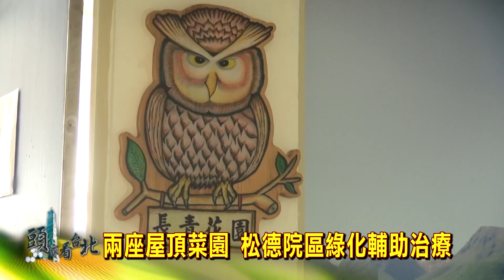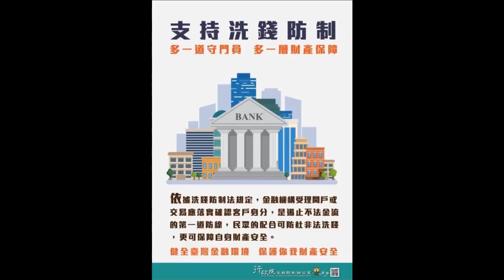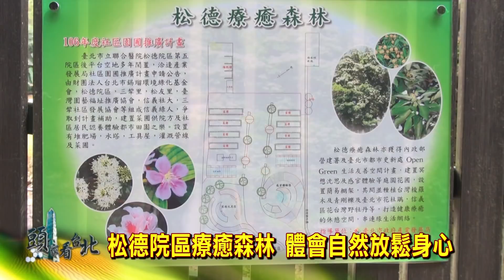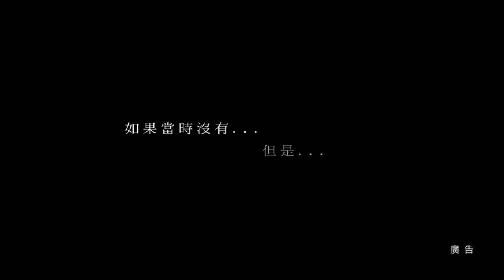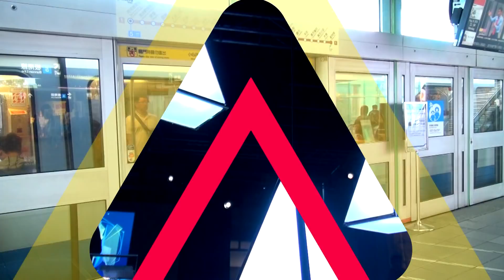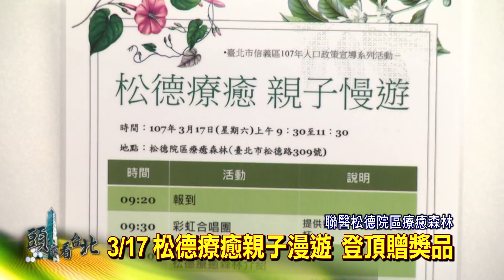107 2 3 頭家看台北 聯醫松德院區療癒森林